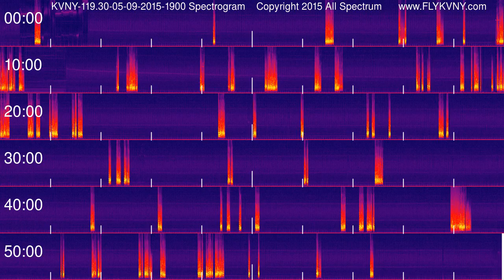Van Nuys Airport Tower Recordings 119.3 MHz 05-09-2015 1900 hour Spectrogram